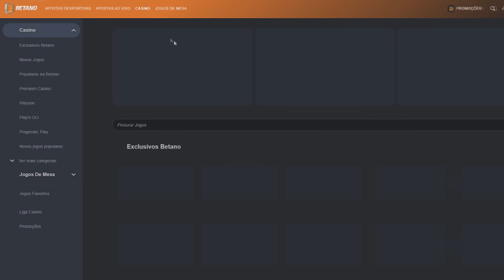10 TRANSFERENCIAS CONFIRMADAS | RUMORES 23/24! Mourinho Porto,Reyna Benfica,Koindredi Sporting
Código "AJUNIOR" para 10€ de IMEDIATO para aposta grátis 🏆
50% BÓNUS no PRIMEIRO depósito ( ex: depositas 50€ ficas com 75€ ) !! 💸

10 TRANSFERENCIAS CONFIRMADAS | RUMORES 23/24! R.Sanches Benfica,Pellistri Sporting,J.Neves M.United
Resumo: Vizela 2-5 Sporting (Liga 23/24
benfica
porto
sporting
Resumo: Benfica 2-0 Boavista (Liga 23/24 #18)
O 1.º dia de Benjamín Rollheiser!
Resumo: FC Porto 5-0 Moreirense (Liga 23/24 #18)
Resumo | Real Betis 2-4 Barcelona | LaLiga 23/24